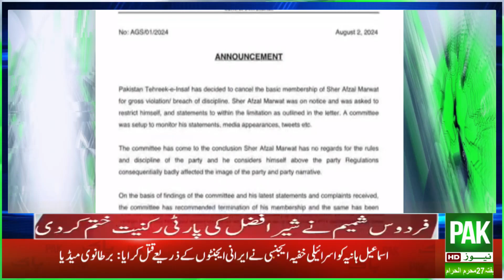بریکنگ نیوز#uk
Other Tags

News
Pakistan news,
Live news
News Headline
News bulletin
News Channel
Web News Channel
News Update
Breaking News
Cooperate News
Business News
Political News
Entertainment News
Local News
Urdu News
Health News
Sports News
Crime News
International News
National News
Cricket News
Tv Show
Comedy Tv Show
Showbiz News
Technology News
Science News